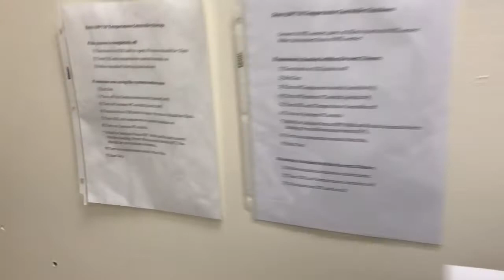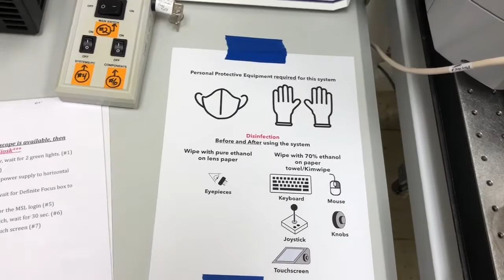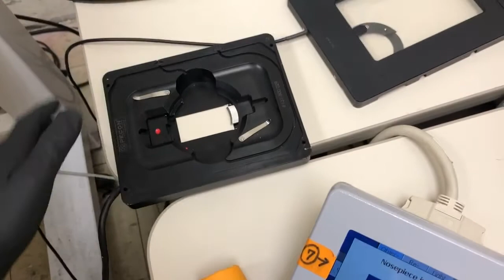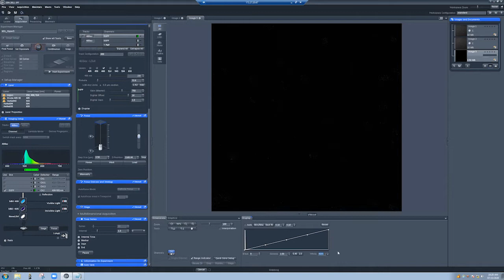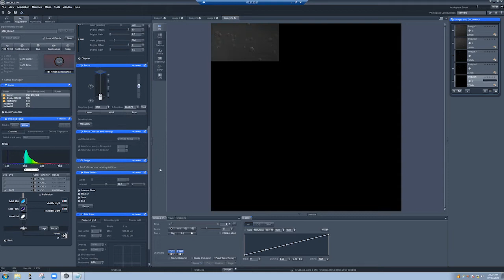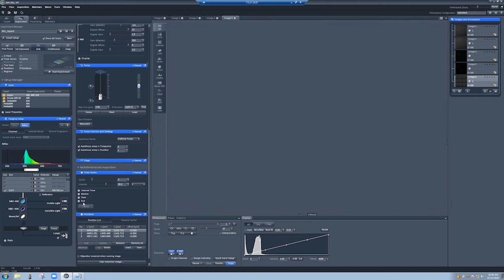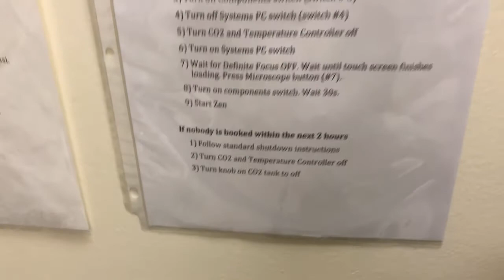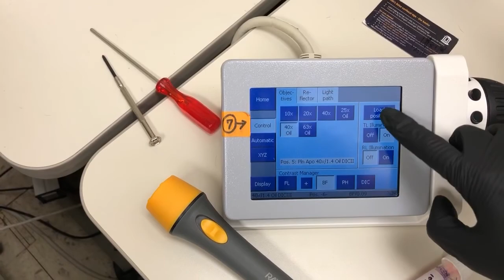Live cell imaging on the LSM710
BOOKMARKS:
Startup (0:39)
How to put the stage insert on the stage 1/2 (4:18)
Description of stage insert 1/2 (5:39)
How to put the stage insert on the stage 2/2 (6:31)
Description of stage insert 2/2 (8:03)
How to insert the sample in the stage insert (12:18)
Setting up a timelapse experiment (14:54)
Setting up autofocus - Definite Focus (17:22)
How to check whether bleaching is a problem (20:26)
Setting up multiple adjacent postions (27:24)
Setting up multiple non-adjacent positions (30:15)
Shutdown (35:34)